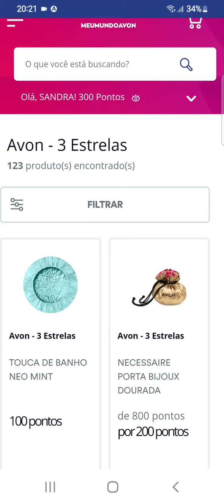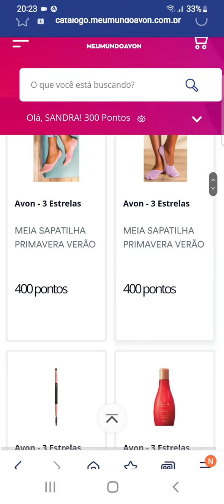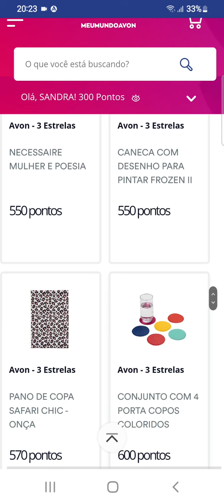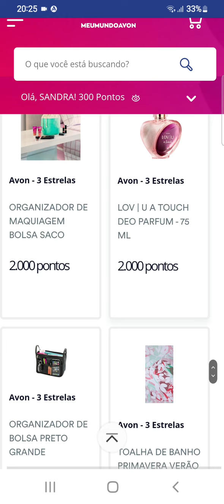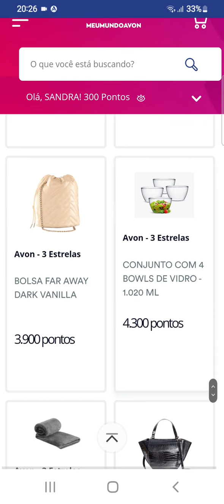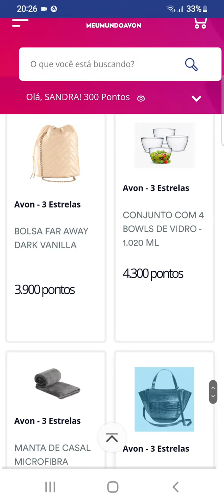Meu Mundo Avon Prêmios para resgate hoje.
Olá meninas e meninos,  tem bastante prêmios para resgate no meu Mundo Avon  disponíveis  hoje, vim mostrar espero que gostem.
Compre no meu Espaço digital Avon e Natura
links 👇
Natura
Avon
Ofertas imperdíveis. Conheça a minha loja virtual Avon em: sandradbf.loja.avon.com.br